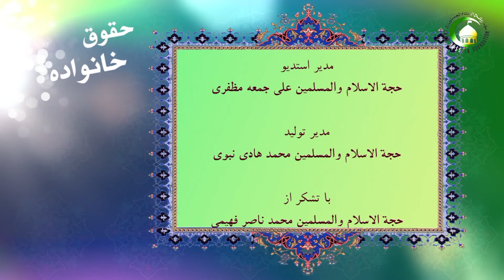54. آموزش احکام به فرزندان - استاد : علی جمعه مظفری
یکی از وظایف والدین نسبت به فرزندان آموزش احکام دینی به آنها است و اگر کسی به این مسئولیت عمل نکند مشمول حدیثی می شود که در آن بر پدران آخرالزمان وای گفته شده است که به فرزندان شان احکام را یاد نمی دهند و بخاطر درآمد دنیوی شان آنها را از یادگیری احکام باز می دارند. درمنابع دینی ما وظایفی برای والدین از زمان بازکردن زبان کودک و ... بیان شده است که به نمونه هایی اشاره شده است به شرط اینکه به تدریج و مکرر و به صورت عملی صورت گیرد.